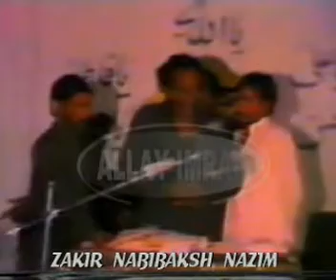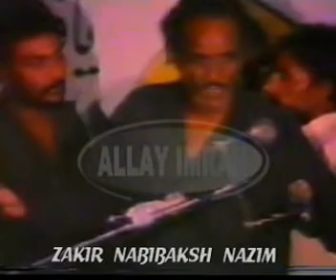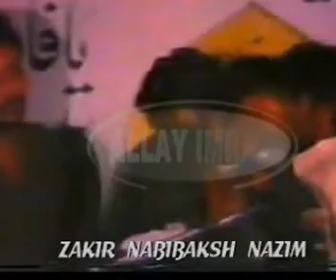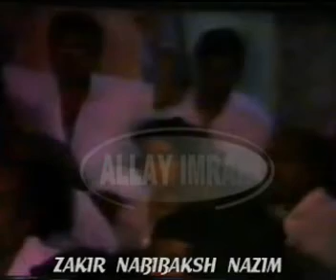02821 USTAD ZAKIR NABIBAKSH NAZIM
Ustad Zakir Nabi Baksh Nazmi was the first Zakir-e-Ahlebait (a.s) in the past century who introduced MUSADUS " JAHAN MAIN DARD DILON MAIN BASA DIA TOO NAY - HUSSAIN (A.S) CHASUM KO RONA SIKHA DIA TOO NAY". All I can personally write about him, he was Great Zakir I heard his few majalis when I was a child but those majalis are always there in my deep memories. May Allah always Bless his soul in the Jawar-e-Masoomeen (a.s). Mohtaj-e-Dua ALLAYIMRAN.